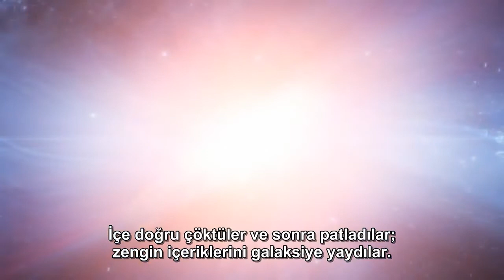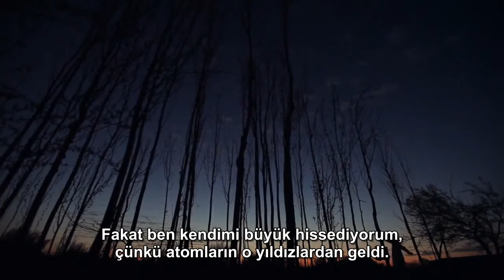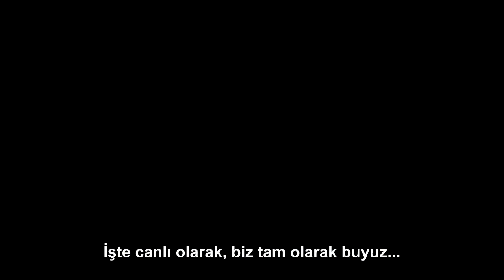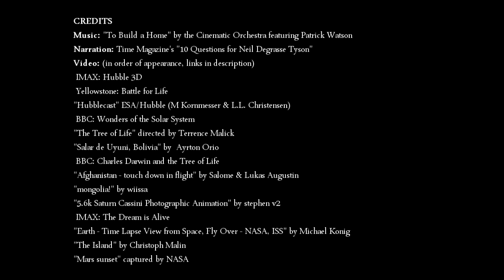En Şaşırtıcı Gerçek (Neil deGrasse Tyson) Most Surprising Fact